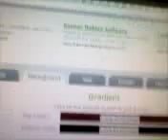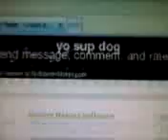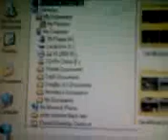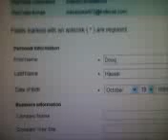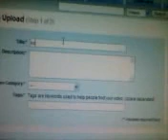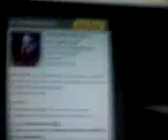putting a banner on your youtube channel and next to vids!!!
This video shows you how to put a banner on your youtube channel and next to your videos.  Look at my other video titled how to be a youtube partner and the other one titled what you get for being a youtube parter.